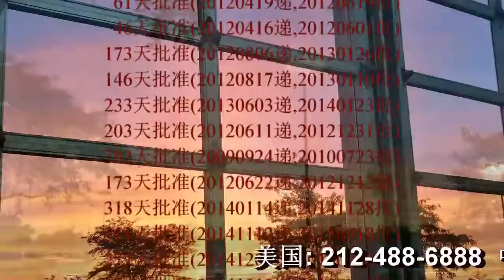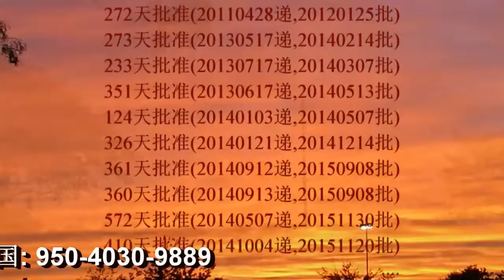88. Jianming Shen, Esq. Conducts Peking University Song, “Love for Yan Yuan”, Nov 3, 2017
88.申建明律师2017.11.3指挥北大代校歌《燕园情》